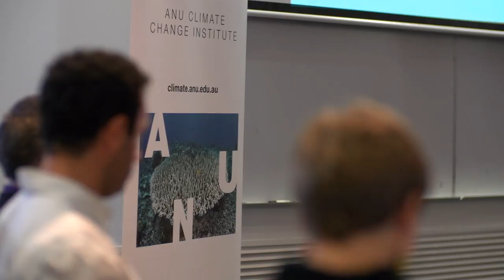Removing atmospheric greenhouse gases to prevent dangerous climate change